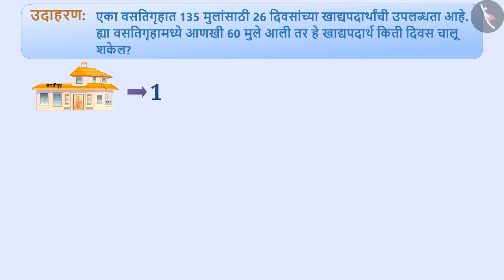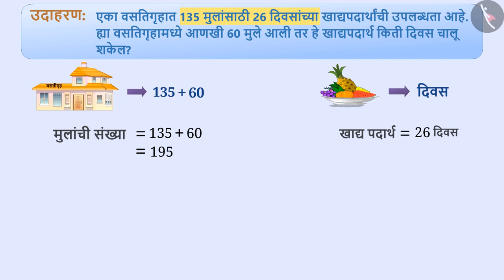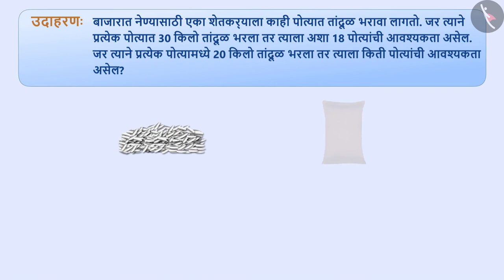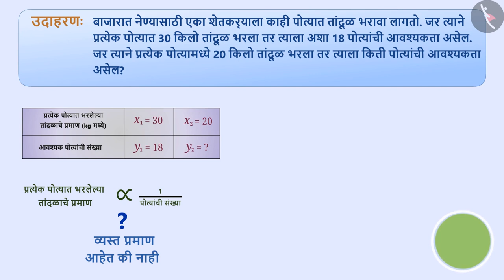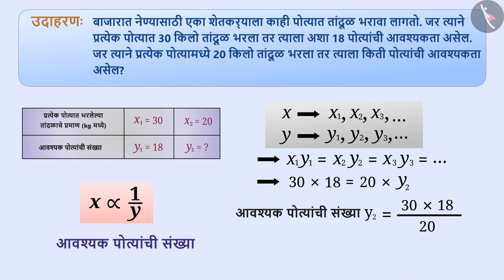व्यस्त प्रमाण|Part 2/3|Inverse Proportion|Marathi|Class 8